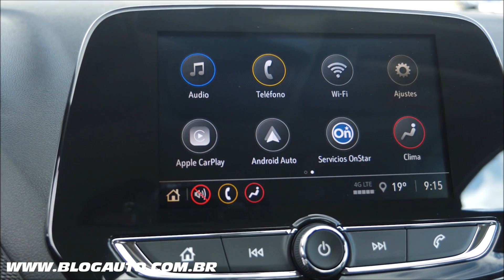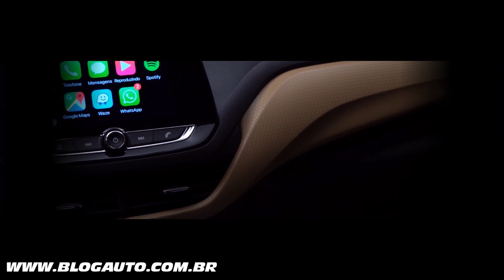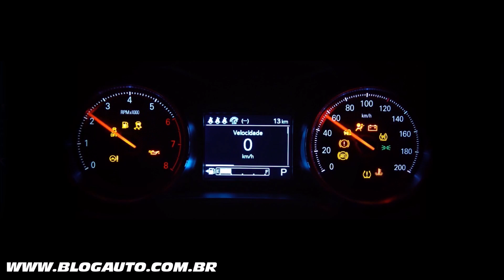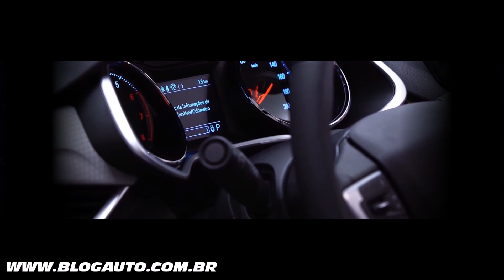CHEVROLET ONIX PLUS TURBO 2020 - POTÊNCIA, CONSUMO, CONTEÚDOS, NOVIDADES - BlogAuto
✔️ Vídeo com as principais novidades do Chevrolet Onix Plus 2020

Na era digital, nenhum outro carro encanta tanto quanto o Onix. O compacto da Chevrolet logo se transformou no mais vendido por tornar acessíveis tecnologias antes restritas, entre elas sistemas avançados de conectividade e a transmissão automática de seis marchas. Agora é a vez do Novo Onix, que chega ainda mais tecnológico e com o melhor conjunto do segmento - sem cobrar mais por isso.

Maior e mais refinado, o Novo Onix traz para a categoria tecnologias capazes de se antecipar às necessidades do usuário. A começar pelo Wi-Fi nativo com sinal até 12 vezes mais estável. Sua conexão à internet de alta velocidade permite ainda atualizar sistemas do veículo de forma remota, igual já acontece com smartphones. Um novo aplicativo permite ao motorista consultar desde informações do computador de bordo até iniciar a climatização da cabine à distância.

Motor turbo, assistente de estacionamento semiautônomo, acionamento da ignição por botão, sensor de ponto cego e nova geração do multimídia MyLink são outras novidades disponíveis para o Novo Onix e para o Novo Onix Plus, como passa a ser chamado o sedã.

Já airbags frontais, laterais e de cortina, controle eletrônico de estabilidade, assistente de partida em rampa e limitador de velocidade passam a complementar a lista de itens de série. Estreiam junto dois motores de nova geração da família Ecotec, incluindo uma inédita opção turbo - a mais econômica da categoria.

“Mais uma vez, o Onix vai subir a barra do seu segmento. Tecnologias até então impensáveis para a categoria, como Wi-Fi, assistente de estacionamento e seis airbags, agora estão disponíveis no Novo Onix. E o melhor: pelo mesmo preço”, diz Carlos Zarlenga, presidente da GM América do Sul.

O Novo Onix Plus chega a partir de setembro, enquanto as entregadas do hatch se iniciam em novembro. Ambos contam com as opções de acabamento Onix, LT, LTZ e a inédita Premier, sinônimo de máxima sofisticação na gama Chevrolet. Seu caráter aspiracional agrega valor à marca atraindo um perfil de consumidor complementar.

É perceptível que as medidas do Novo Onix estão maiores, principalmente na largura, distância entre-eixos e comprimento. No caso do sedã, esse incremento foi de 41 mm, 72 mm e 194 mm, respectivamente. Mas a impressão é que o modelo ficou bem mais comprido que seus 4.476 mm e mais largo que seus 1.746 mm.

Na frente, aliás, destaca-se a nova grade ao estilo Dual-Port da Chevrolet, com a parte de baixo maior para otimizar a refrigeração do motor. A parte de cima, mais estreita, acompanha o contorno do conjunto óptico com a gravata dourada ao centro.

Na versão Premier os faróis contam com projetores para ressaltar o caráter premium do novo modelo topo de linha. Já as luzes de condução diurnas em “L” contornam a base do para-choque. O LED cria um belo efeito e ajuda a proporcionar uma aparência mais tecnológica.

O para-choque traz elementos aerodinâmicos esculpidos na parte inferior, enquanto o capô é marcado por vincos que seguem pelo teto e se estendem até a tampa traseira. Os vincos também foram pensados para dar rigidez extra às chapas de metal.

A segunda geração do Onix chega como um motor inteiramente novo, de três cilindros, da família Ecotec. Chega em duas configurações: 1.0 aspirado (até 82 cv/10,6 kgfm) e 1.0 com turbo (até 116 cv/16,8 kgfm).

O motor Ecotec 1.0 Flex Turbo da Chevrolet conta com as mais modernas tecnologias disponíveis, como bloco de alumínio, cabeçote com duplo comando variável de válvulas, coletor de escape integrado, bomba de óleo de duplo estágio de pressão variável, além de diversos conceitos inovadores ou até mesmo inéditos na categoria.

O Novo Onix Plus 1.0 Turbo Flex acelera de 0 a 100 km/h em até 9,7 segundos – número melhores aos que do Cobalt 1.8, por exemplo.